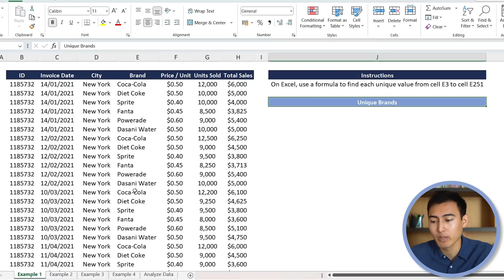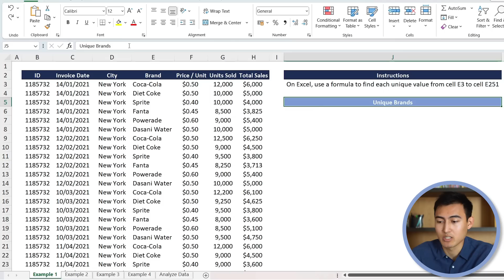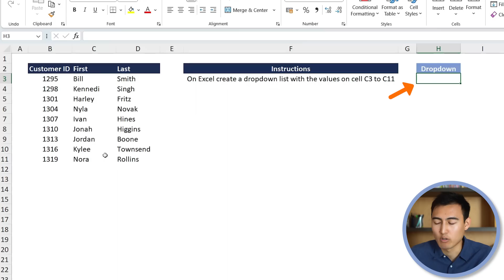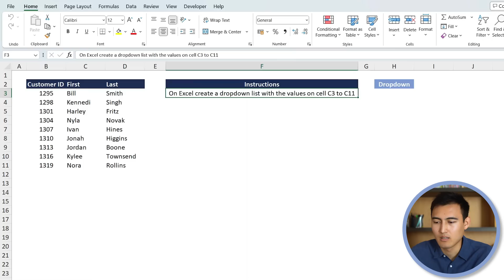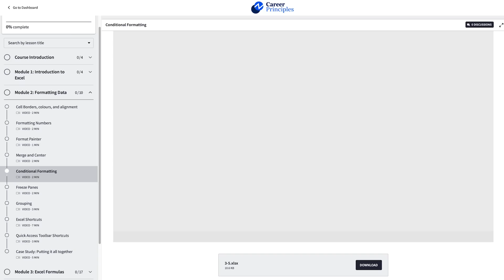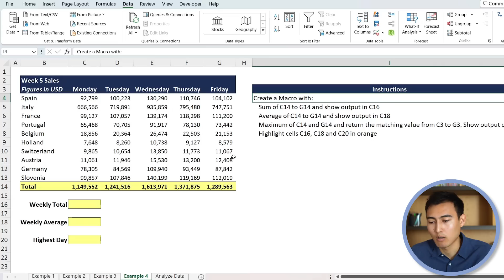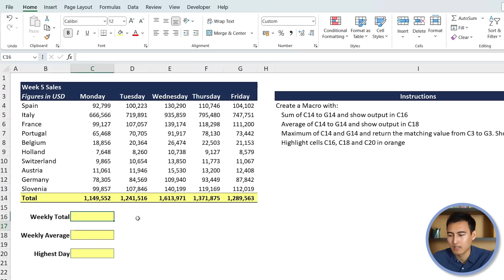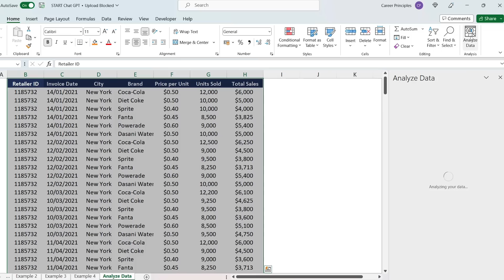Automate Excel Using ChatGPT (SURPRISING results)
Test ChatGPT's AI for Excel to make formulas, macros, and more.

In this video we test chatGPT (artificial intelligence chatbot) for Excel asking it to write basic formulas, all the way to advanced Macros on VBA.
Specifically we test the following:
- Use a formula to find unique values in a range
- Use a statement to check if a condition is true
- Create a dropdown list (data validation)
- Write code using VBA for Excel Macros to automate tasks
Finally we also test Excel's built in AI tool under "analyse data"

Chapters:
0:00​ ​ - Easy Test (Excel Formula)
1:50​ - Intermediate Test (IF Statement)
3:21​ - Advanced Test (Data Validation)
6:05​ - Expert Test (Macro)
9:45 - Excel's AI Tool